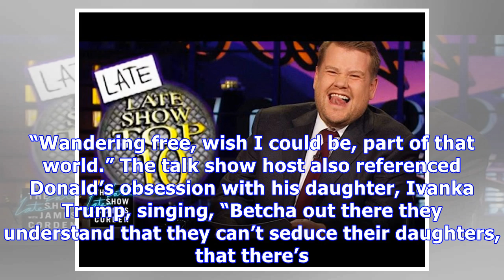James Corden Channels Melania Trump & Pokes Fun At Her Lonely Lifestyle With Hilarious Parody